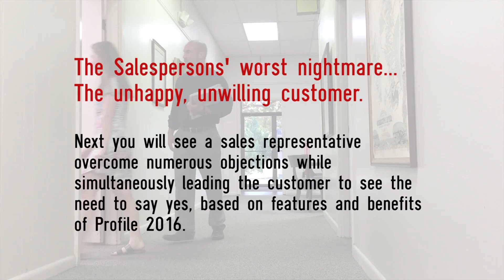Profile 2016 | The Natchez Democrat